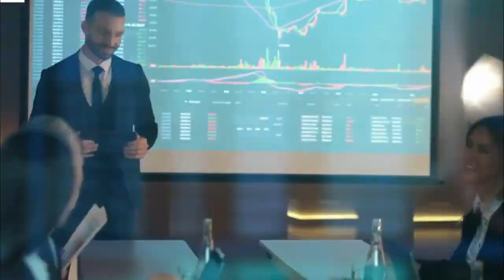Israel And Pakistan | Why Israel is Threatened By Pakistan | Search Point